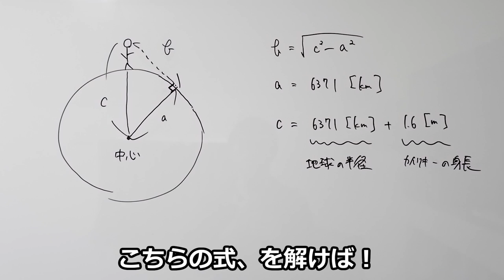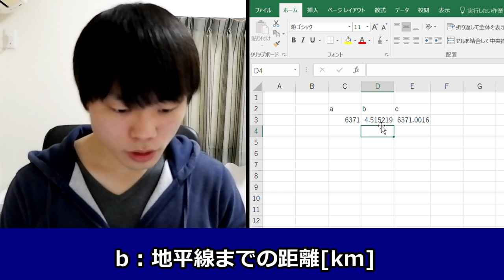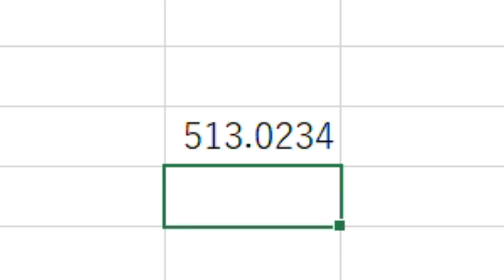【理系】カイリキー、現実世界にいたら室伏広治でも流石に勝てない説。大学生が本気で検証してみた。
室伏広治さんは最強です！
凄まじく尊敬しています！